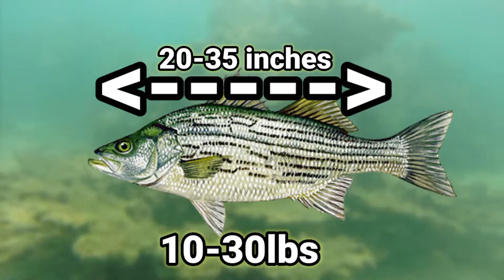TOP 7 FISH THAT CAN LIVE BOTH FRESH WATER AND SALT WATER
In this video we gonna learn the Top 7 fish that can live both fresh water and salt water